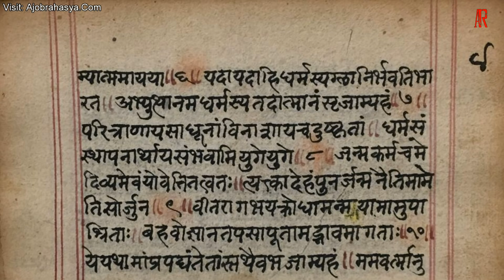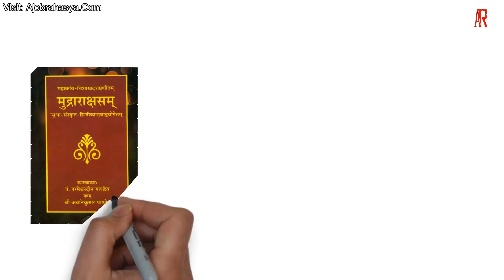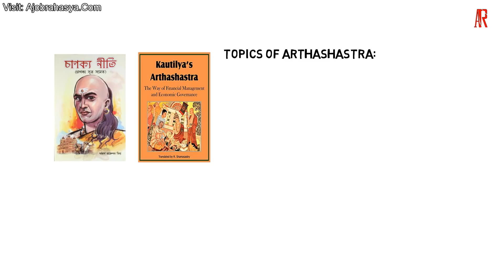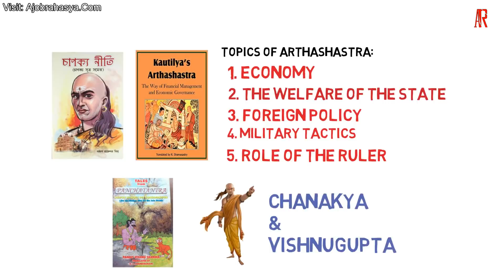জানুন পন্ডিত চানক্যের জীবনী ও মৃত্যু রহস্য সম্পর্কে | Chanakya Biography in Bangla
Chanakya was an ancient Indian philosopher, economist & royal advisor. Know about the Biography of Chanakya.

আরো কিছু ইন্টারেষ্টিং VIDEOS দেখতে চাইলে নিচে দেওয়া লিঙ্কে ক্লিক করুন !!
LAST UPLOADS:-

Written,Video Edit & Voice By BEBETO

Ajob Rahasya | Ajob Rahasya Bangla | Ajab Rahasya